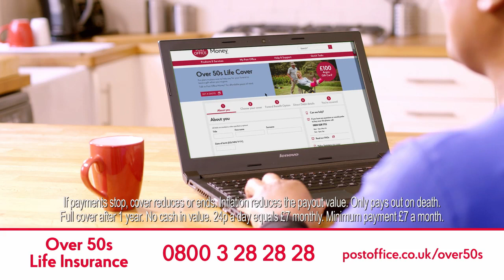Post Office TV ad 'Over 50's Life Insurance' Jan 2019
Colin Watts narrates a short character line for Post Office's new TV ad campaign for 2019! First male (second character), narrated in a light Yorkshire accent, Colin's versatile talent made the grade for this UK well-known brand's TV ad.